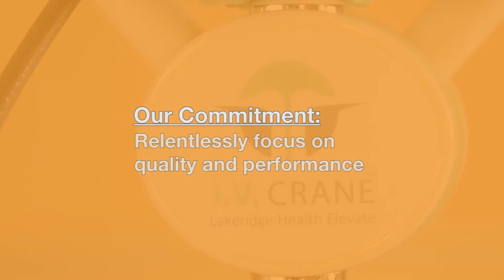Strategic Plan 2016-2021